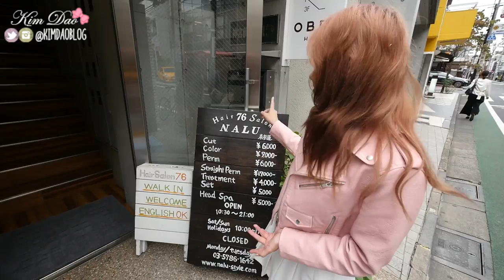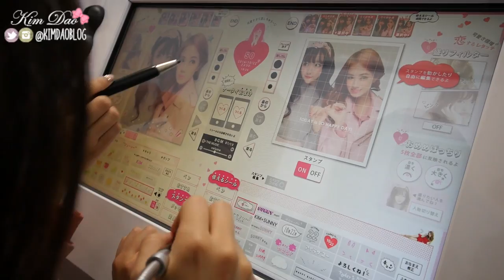Shopping in HARAJUKU, JAPANESE Hair Salon & Haul | ft. Sunnydahye HD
In today's vlog Sunny and I went to HARAJUKU to do our hair and shop!

HUGE Thank you to my stylist Yoshiatsu Iijima!!

My favourite curling iron

▀▄▀▄▀▄ FOLLOW ME ▀▄▀▄▀▄

▀▄▀▄▀▄ ABOUT ME ▀▄▀▄▀▄

▀▄▀▄▀▄ MY LINKS ▀▄▀▄▀▄

▀▄▀▄▀▄ OTHER CHANNELS ▀▄▀▄▀▄